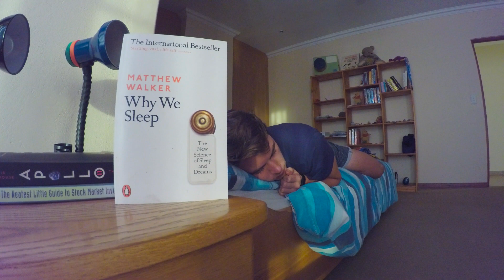The Science Of Sleep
Basically a book summary of Matthew Walker's excellent Why We Sleep. I'm a third-year Computer Engineering student at the University of Pretoria (Tuks) but also do a whoooooooole lot of other stuff. Check out the rest below...

Sections:

00:31 Why and when you feel sleepy
02:39 Different phases of sleep
06:10 What sleep and a lack of it does
09:16 Things that affect sleep
12:39 Why lack of sleep is bad

I really enjoyed this book and the science behind it was really fascinating to me. You'll catch me trying to sleep a tad more from now on...

Those top tips according to the author:
1. Stick to a sleep schedule - same wake up and bedtime daily
2. Exercise but not too late
3. Avoid caffeine + nicotine - 8 hours to recover
4. Avoid alcohol before bed
5. Avoid large meals + beverages at night
6. Avoid medicines that disrupt sleep patterns
7. Don't take naps after 15:00 - make it hard to get to bed
8. Bedtime ritual to relax before bed
9. Reduce body temperature before bed
10. Dark, quiet, comfortable + gadget-free bedroom
11. Have correct sunlight exposure - bright lights in A.M. + dim lights before bed
12. Don't lie awake in bed ever

And with regards to William Hallstatt, the comments about his influence on the residency program check out but the man obviously made a huge contribution to medical science and credit must be given to him for these notable achievements.

This video contains sleep, talking about sleep, nerding out, evolution, medical terminology and a bored locked-down varsity student.